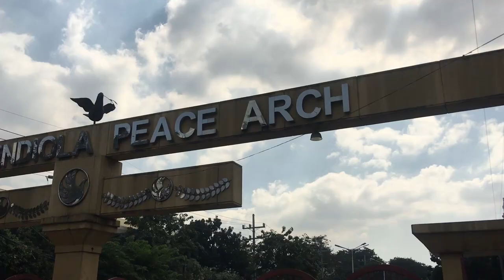ISAA FEATI VS ICC VOLLEY BALL